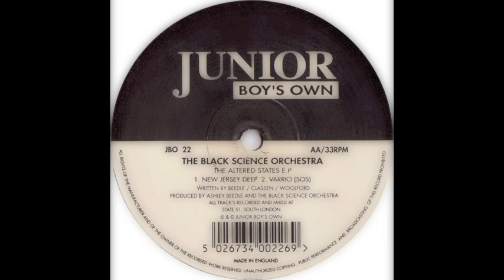Black Science Orchestra - New Jersey Deep